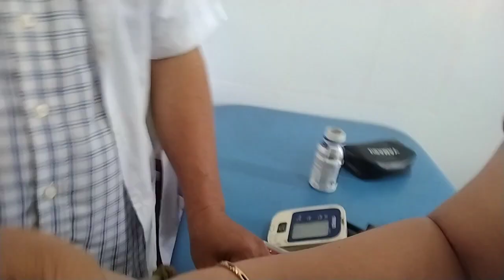HƯỚNG DẪN ĐIỀU TRỊ CỨNG BẢ VAI,ĐAU CỔ GÁI, BẰNG PHƯƠNG PHÁP XUNG ĐIỆN, y sĩ yhct, Lê Quang Đồng